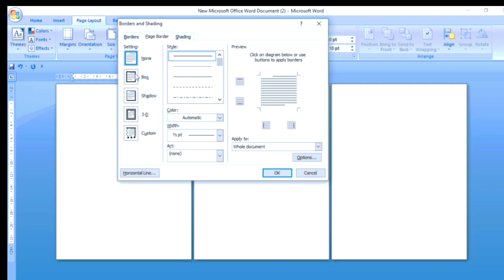how to create border in ms word | Ms Word Hindi Tutorial | How to Make Own Custom Page Border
how to create border in ms word | create border in ms word | how to add page border in word
In this video we will see that, how to create border in ms word or how to create page border in ms word. Microsoft word borders. Page border in word. borders for word.